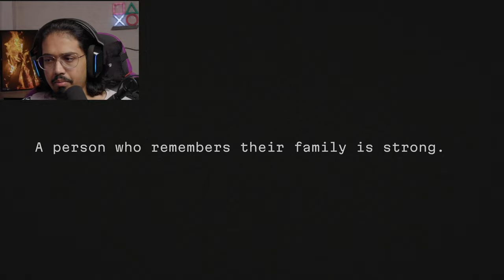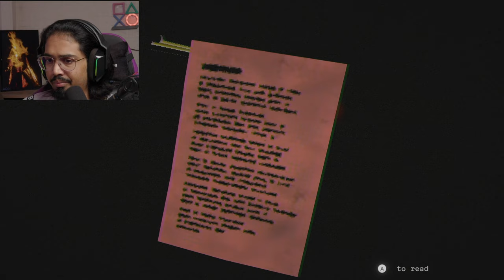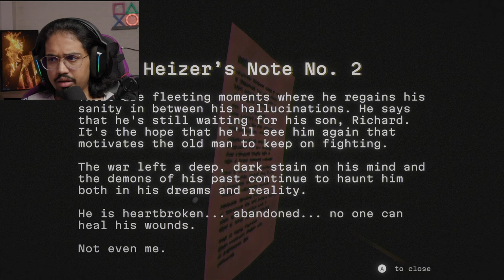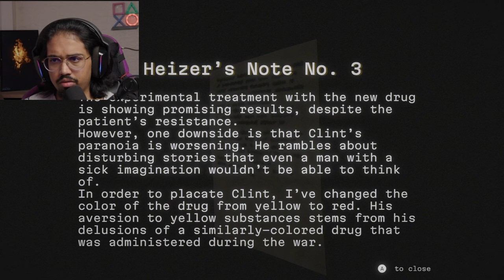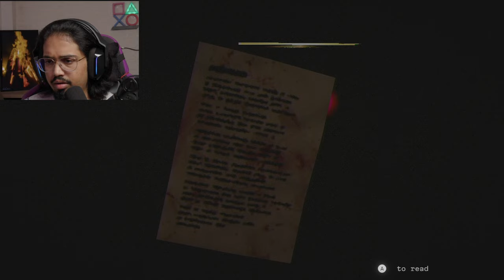Upcoming Old School Survival Horror Game is Phenomenal...Becrowned Full Demo Gameplay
Welcome to Becrowned,
A surreal survival horror set in a world where fears come alive, and danger lurks at every turn. Explore the ruins of an ancient kingdom, fight monsters, and try to survive in this brutal world. Will you become its savior, or will you seek to destroy it? The choice is yours